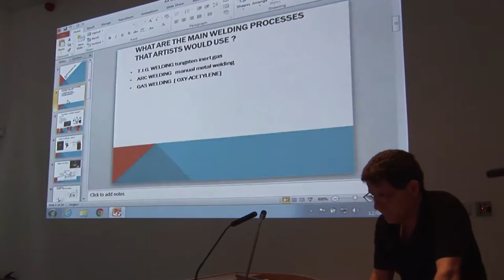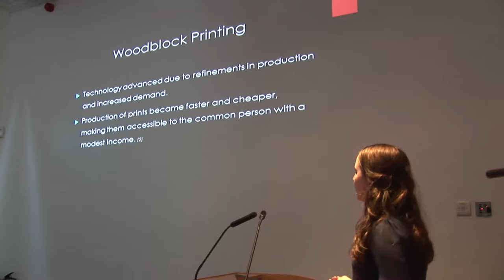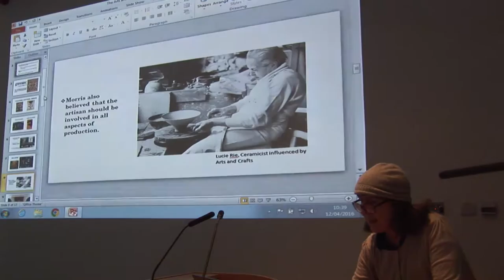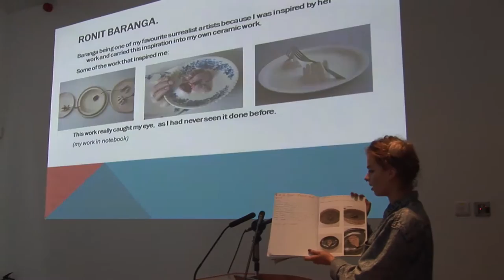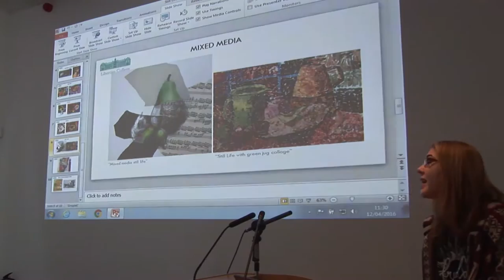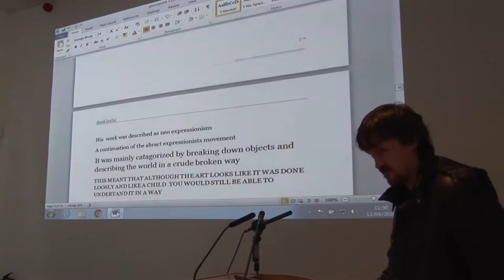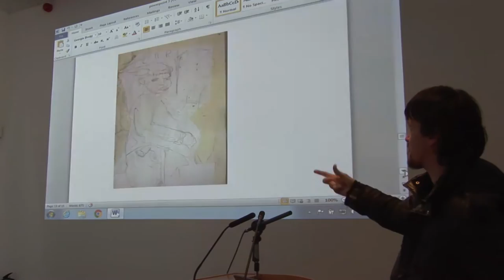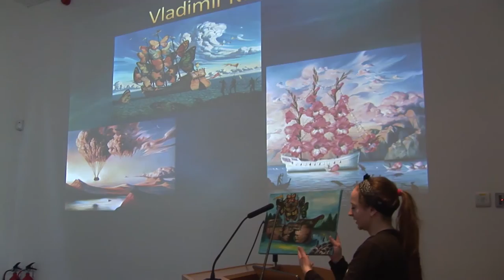Liberties College Presentations at the Irish Museum of Modern Art 2016